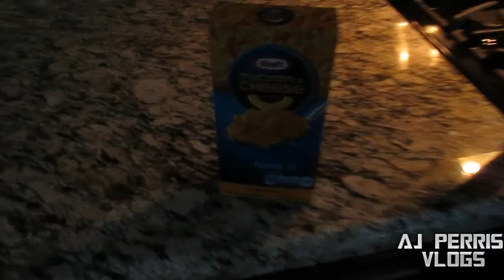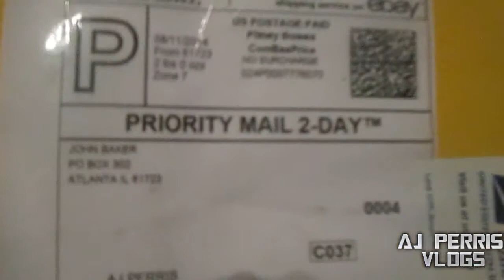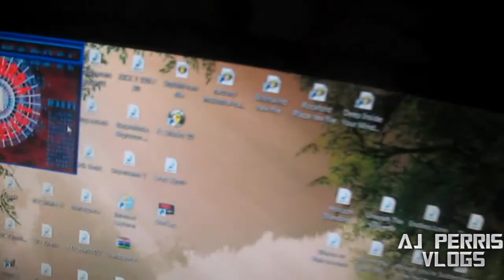Epic Mac & Cheese !! New Gaming Channel !!!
AJ Perris finally gets his capture card from eBay that is going to power his own gaming channel - Big League Games! Check it out now for awesome gameplay videos ranging from some new shooters like COD and Battlefield, fighters like Mortal Kombat and Ultra Street Fighter 4, to action/adventure like GTA 5 and old school Nintendo games like Paperboy and Metal Slug.